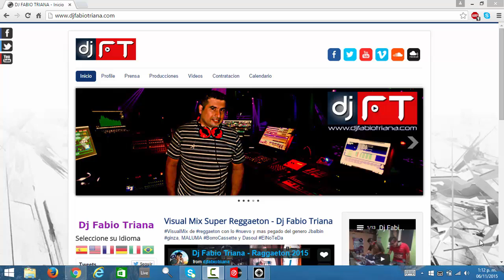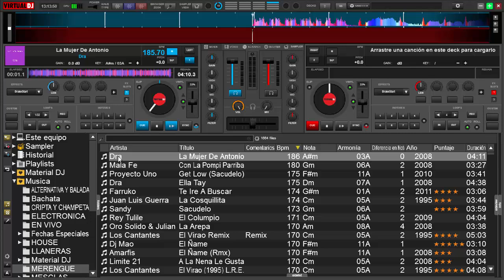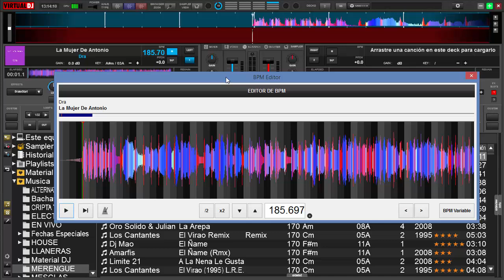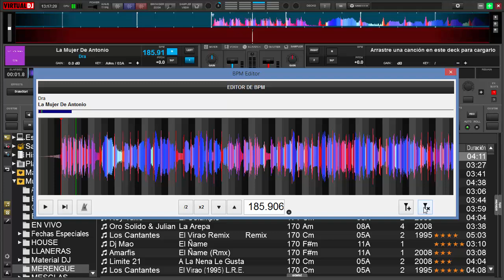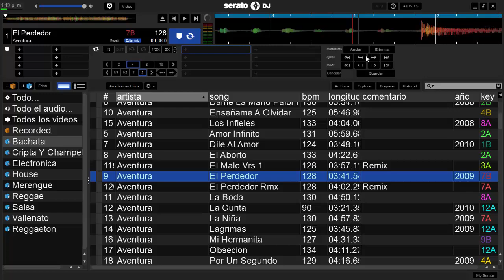serato dj o virtual dj 8, video 17 edicion de BPM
serato dj o virtual dj 8, video 17 edicion de BPM manual